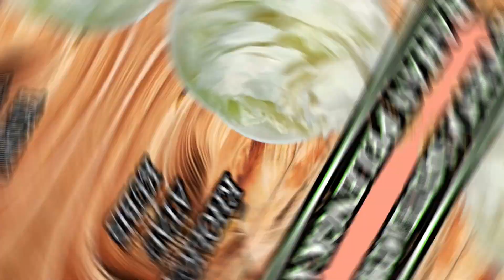UDAH DIBILANG TUMPAH MALAH DIPAKSA, MASAK HOKKO BEBEK REQUES MAJIKAN @TataHartono 1114